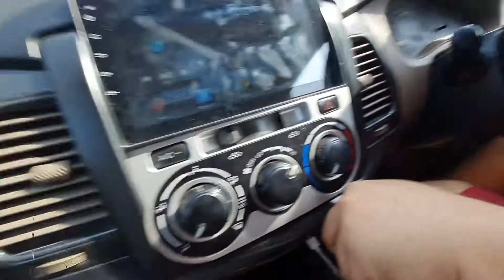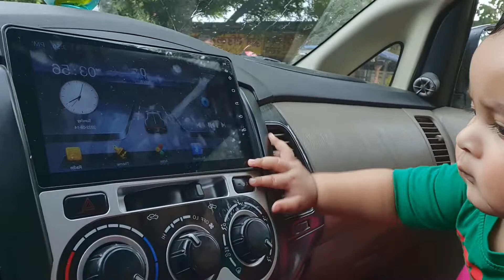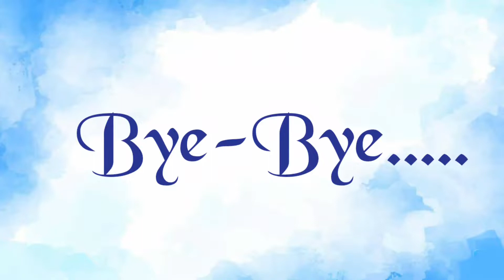arjun ne khaya tularam ka samosa